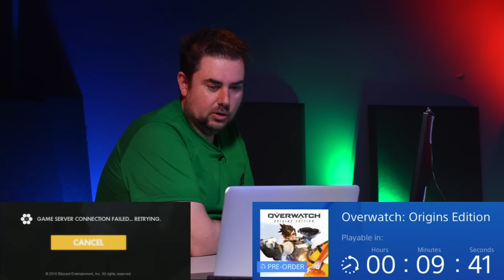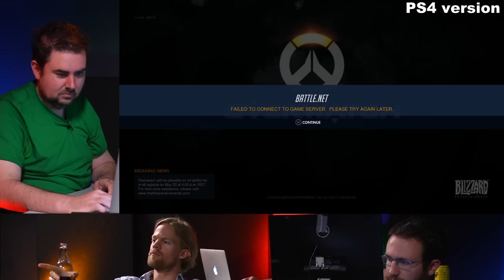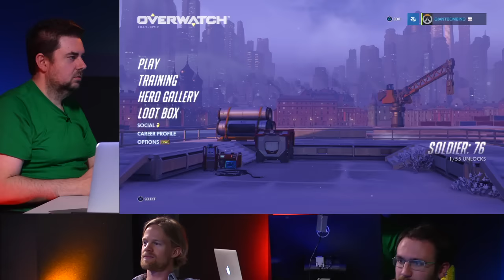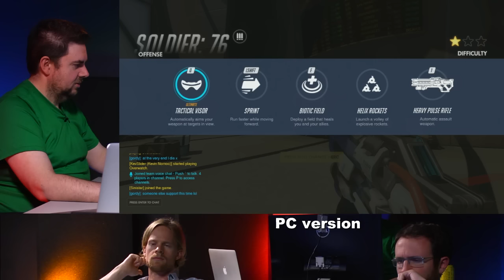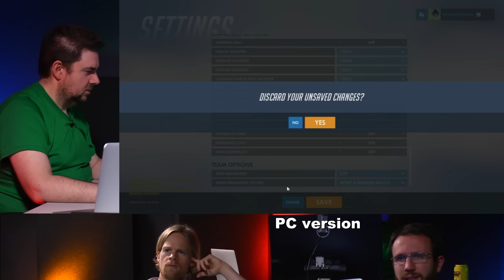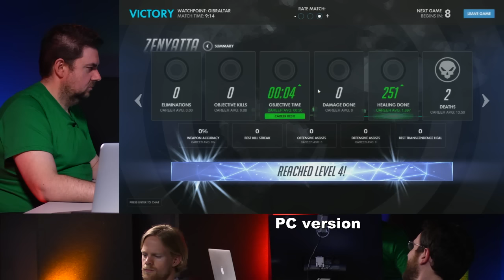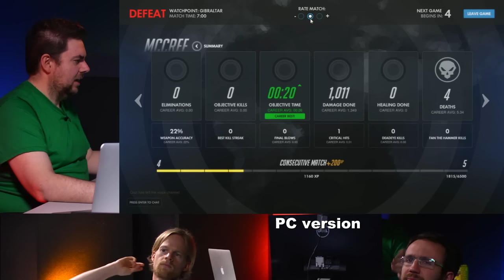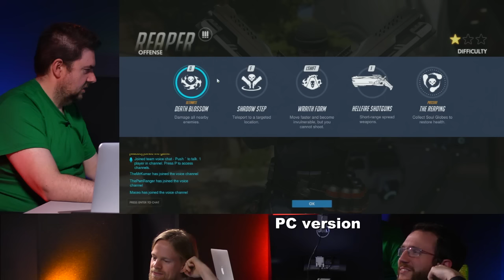Overwatch: Quick Look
Jeff, Dan, and Drew aren't just classes. They're heroes.